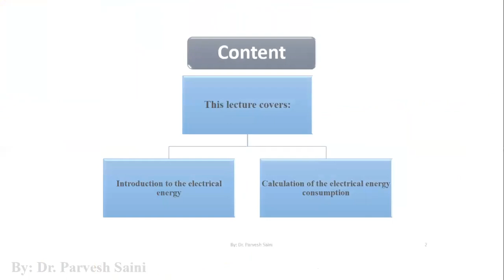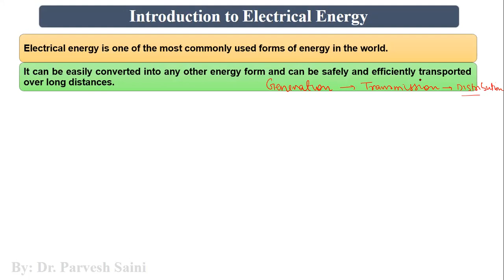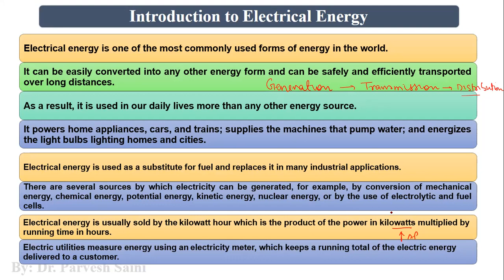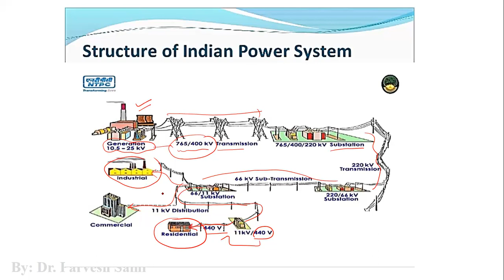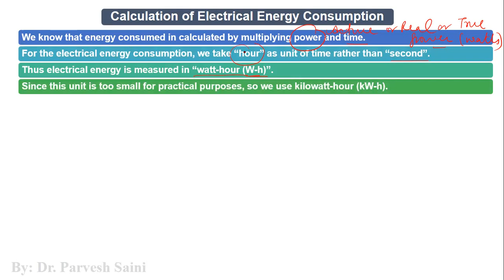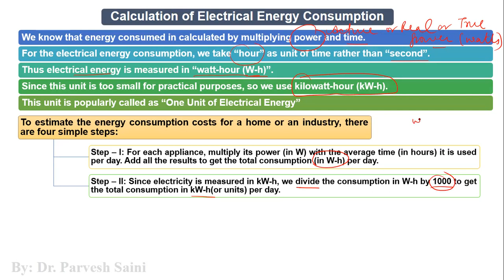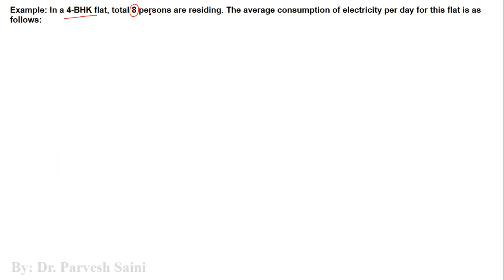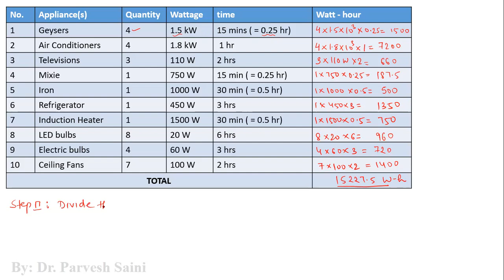TEE 101 || Lecture 57 || Elementary calculations for energy consumption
This video lecture covers:
Introduction to Electrical Energy
Calculation of the electrical energy consumption and total consumption cost.